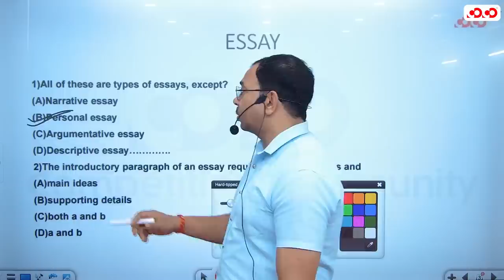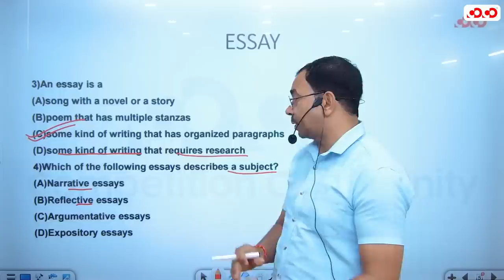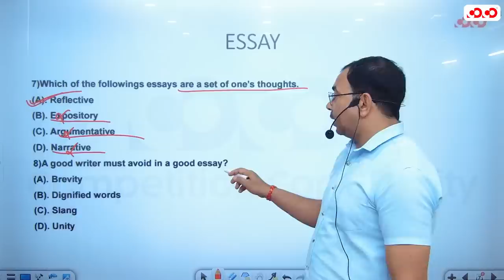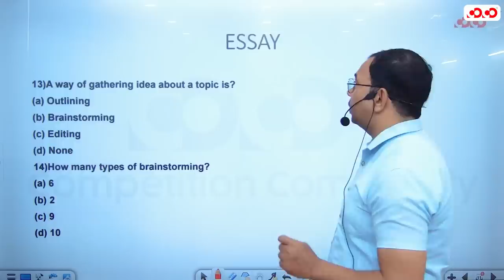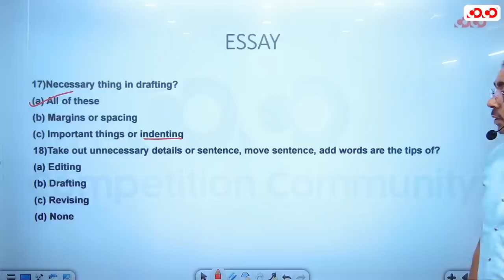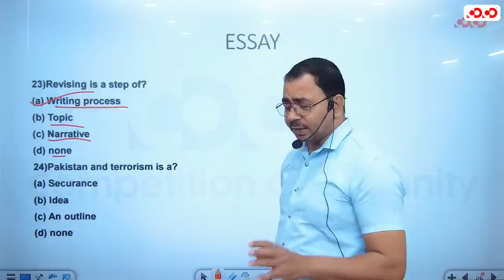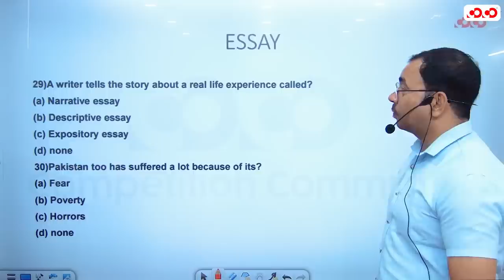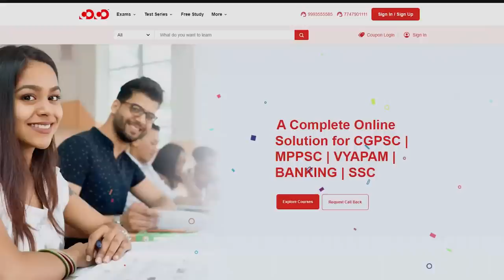CG SI Mains | Essay कैसा आएगा | Objective Or Subjective | Competition Community